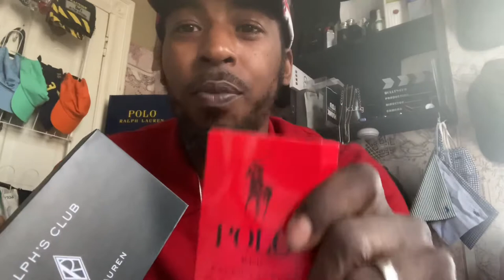Polo Ralph Lauren collection Polo ralphlauren #PoloCollection